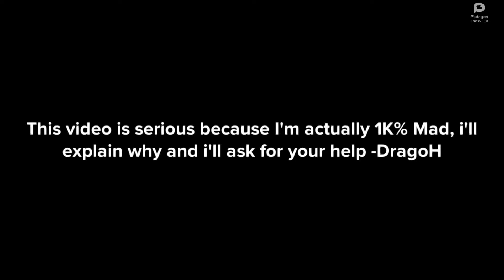Stop copying us!...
There's an idiot who's copying us and steal our content! so i need everyone's help so we can stop him from copying me and my squad, 20 likes if you guys have helped me out against him.